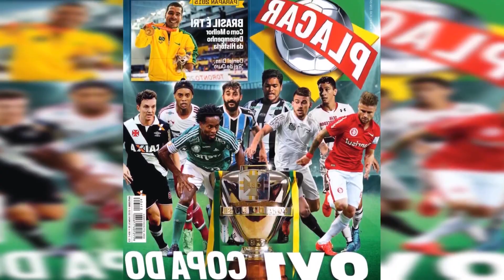INDEPENDIENTE X HURACÁN PALPITE – SAIBA ONDE ASSISTIR. PLANEJAR E JOGAR 7/2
Independiente e Huracán se enfrentam neste domingo pela 22ª rodada do campeonato argentino. .